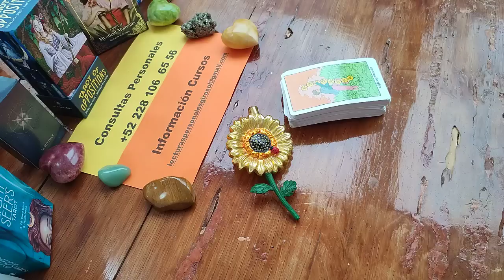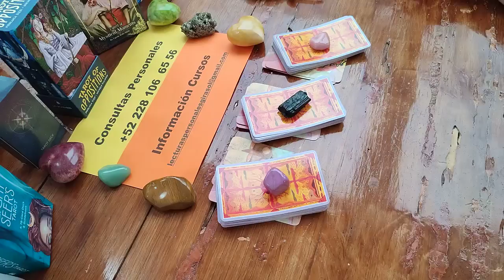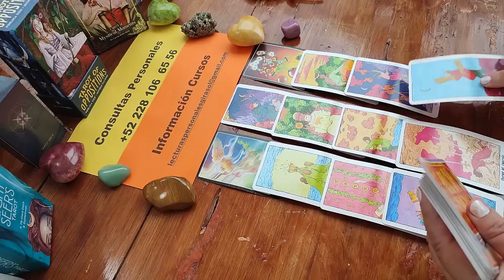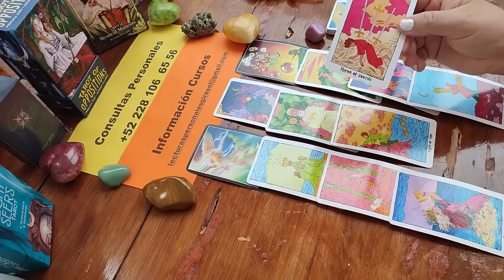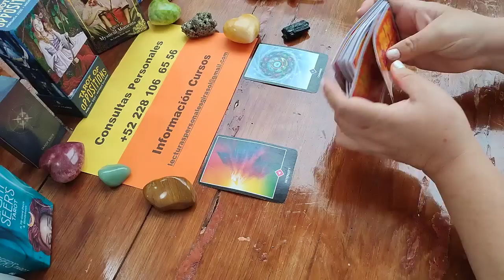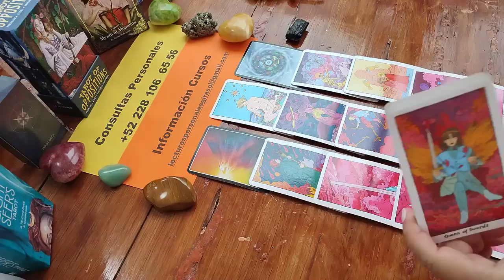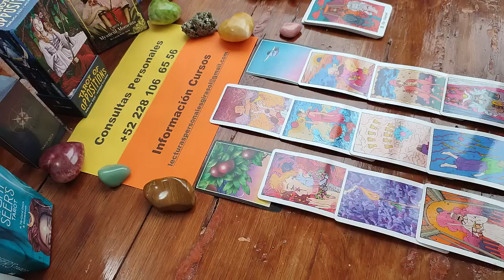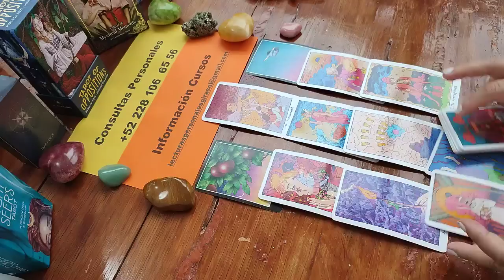🔥🔥🔥 IMPORTANTE 🔥🔥🔥 ¿Ha perdido el interés en ti? 💜💚💙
o

PRESENTACIÓN DEL TEMA           0:00

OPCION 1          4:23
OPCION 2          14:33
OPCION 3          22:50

Antes de despedirme te comparto algunos links de los mazos de tarot que utilizo con mayor frecuencia en mis lecturas, así como el sitio en el que puedes comprarlos al mejor precio.

TAROT DE LOS VAMPIROS
TAROT LEGACY
TAROT OSHO ZEN
MERMAID TAROT (Tarot de la sirena)
THE RIDER TAROT DECK
TAROT DRUID CRAFT
TAROT DEL ANGEL DE LA GUARDA
TAROT DEL PODER DE LOS ARCANGELES
TAROT DE LA RUEDA DORADA
TAROT DEL FUEGO
TAROT DE LA SANTA MUERTE
TAROT CHINO
ORACULO DE LOS ANGELES DEL ROMANCE
TAROT DE SABIDURIA DE BRUJA
CROW TAROT
THE COSMIC SLUMBER TAROT
TAROT DE LOS MOMENTOS MISTICOS
TAROT EGIPCIO
TAROT DE LAS OPOSICIONES
TAROT DE LOS GATOS PAGANOS
TAROT MINI CECCOLI
TAROT RIDER RADIANT
THE ANGEL TAROT
TAROT DE LA NUIT
TAROT VICEVERSA